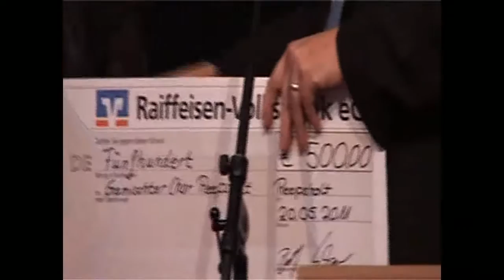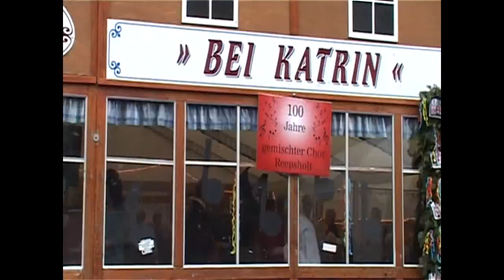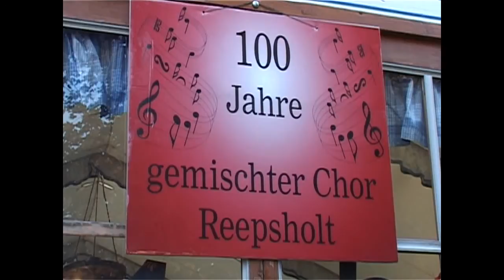100 Jahre "Gemischter Chor" in Reepsholt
Der gemischte Chor in Reepsholt feierte am 20. u. 22. Mai 2011 ihr hundertjähriges Bestehen. Aus diesem Anlass verlieh der stellv. Landrat Arthur Engelbrecht dem Verein die Zelterplakette. Viel Spaß beim Anschauen dieses Films.